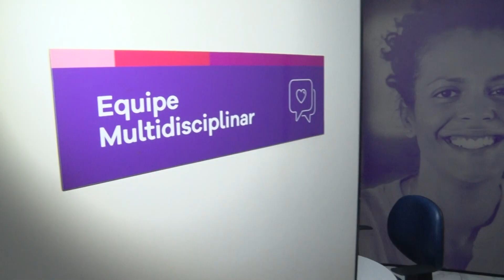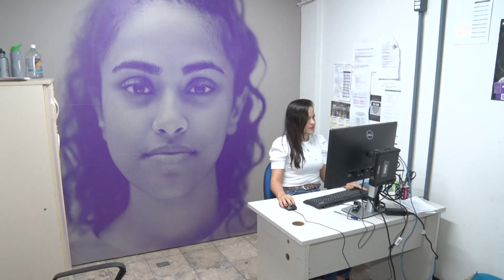Nova lei determina funcionamento 24h das delegacias da Mulher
Em Maceió isso já acontece desde o ano passado; medida garante acolhimento permanente às vítimas